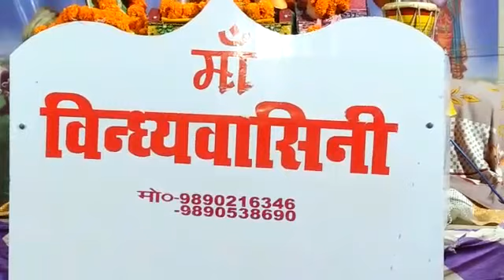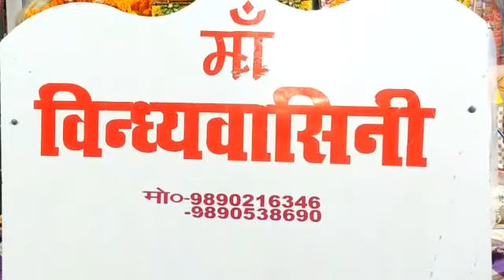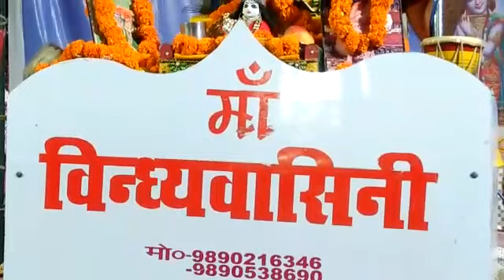झारखंड पतलेस्वर महादेव मंदिर,मोहमदुल्ला गांव आजमगढ़ उत्तरप्रदेश।07,11,2019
श्री मद्भागवत कथा ज्ञान यज्ञ